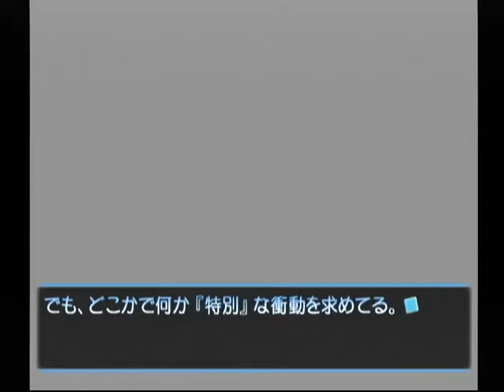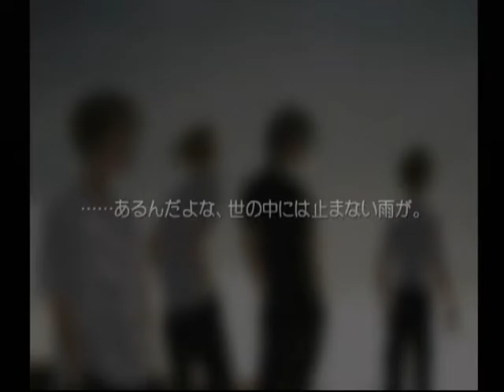【DC】想い出にかわる君 初見プレイ Part１１９ 音緒編 ～空が― 勝手に晴れてしまう・・・ 【スタートオンゲームズ】【スタゲー】【JAPAGE】